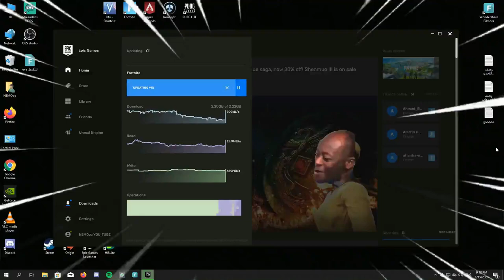فورت نايت| شرح تحديات ريبلي مقابل الوحل | شرح تحديات الاوفر تايم | اماكن الاقزام بتحديات الاوفر تايم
فورت نايت العرب

فورتنايت بالعربي

فورتنايت شرح تحدي اول يوم مهرجان الشتاء

فورتنايت تحديات شابتر 2 سيزون 2

فورتنايت تحديات راس السنة 14 يوم

تحديات شتاء 14 يوم

تحديات السيزون الاول

فورت نايت حزمة تويتش 3

فورت نايت جميع حزمات فورت نايت

فورت نايت كيف تجيب الحزمة مجانا

فورت نايت كيف تعمل اشتراك تويتش

فورت نايت ازاي تعمل اشتراك مجاني على امازون برايم

فورت نايت لقطات مضحكة

فورت نايت خشب

فورت نايت ميثك

فورت نايت سكينات تويتش برايم

فورت نايت حزمة تويتش برايم 3

فورت نايت تحديات اوفر تايم

فورت نايت تسريبات تحديات اوفر تايم

فورت نايت تيفو

فورت نايت بطولات كاس العالم

فورت نايت كرياتف مود

فورت نايت EXE

مونتاج فورت نايت

فورت نايت لقطات خرافية

فورت نايت محترفين الاجانب

فورت نايت جليتشات

فورت نايت ترسيبات شابتر 1 سيزون 2

فورت نايت سيزون الثاني

فورت نايت كيف تبني بسرعة

فورت نايت ازاي تمعل اديت زي النار

فورت نايت سم مقابل الدواء

فورت نايت شرح تحديات الاسبوعية

فورت نايت تريب جميع التحديات

فورت نايت تسريبات تحديث 11.40

فورت نايت شرح تحديات ريبلي مقابل الوحل

فورت نايت اماكن الاقزام

فورت نايت تحديات اوفر تايم شابتر 2 سيزون 1

فورت نايت اماكن قطل 5 اشخاص

فورت نايت حصول على ميديلات الذهبي

فورت نايت تحديات الكرة 8 مقابل سكراتش

فورت نايت اماكن الاقزام في تحديات الكرة 8

فورت نايت 8 ball

فورت نايت اماكن المخيمات في تحديات الاوفر تايم

فورت نايت الرقص في 3 اماكن مخلتفة تحديات الكرة 8

فورت نايت اماكن رقص تحديات الاوفر تايم

فورت نايت شرح تحديات ريبلي مقابل وحل تحديات الأسبوع الثاني عشر تحديات الاوفر تايم !

فورت نايت\ شرح تحديات ريبلي مقابل وحل كامله \تحديات ستايل الجديد..! الاوفر تايم

فورت نايت | تحديات الاوفر تايم ( تحديات كرة 8 مقابل سكراتش ) شرح جميع التحديات Fortnite

فورتنايت السباحة 50 متر في اقل من 5 ثوان تحديات تحدي ريبلي مقابل وحل الاوفر تايم RIPPLEY VS Sludge

فورتنايت - ابحث عن القزم المخفي بين كوخ خشبي و شجرة دلو و لوجام وود ووركس - ريبلي مقابل وحل

فورتنايت ابحث عن الاقزام المخفية بين كوخ خشبي و شجرة دلو تحدي ريبلي مقابل وحل الاوفر تايم

شرح جميع تحديات السكن البنفسجي (تحديات الاوفر تايم) بثلاث دقائق!

فورتنايت - ارقص في ايجارات قوس قزح وحافلة الشاطئ و زورق البحيرة - تحديات كرة 8 مقابل سكراتش

فورتنايت - اسبح لدى علامات ممنوع السباحة مختلفة - تحديات كرة 8 مقابل سكراتش

فورت نايت|شرح تحديات كرة 8 مقابل سكراتش(جميع تحديات الاسبوع الثاني عشر)

فورتنايت - زيارة معسكرات قاعدة الجبل - تحديات كرة 8 مقابل سكراتش

فورتنايت - ابحث عن القزم المخفي في يتوهم عرض ، كوخ خشبي ، وبيت كبير - تحديات كرة 8 مقابل سكراتش

فورتنايت تحدي كرة 8 مقابل سكراتش ابحث عن القزم المخفي في يتوهم عرض و كوخ خشبي تحديات الاوفر تايم

فورتنايت تحدي كرة 8 مقابل سكراتش السباحة في مختلف مناطق ممنوع السباحة تحديات الاوفر تايم

فورتنايت تحدي كرة 8 مقابل سكراتش احصل على هيل او درع في شجيرة تحديات الاوفر تايم 8-BALL VS SCRATCH

فورت نايت \شرح تحدي اسبح لدى علامات ممنوع السباحة مختلفة/ تحديات كرة 8 مقابل سكراتش "FORTNITE"

فورت نايت \ ارقص ايجارات قوس قزح وحافلة الشاطئ وزورق البحيرة \تحديات كرة 8 مقابل سكراتش "FORTNITE"

فورتنايت - شرح كيف تجيب تطوير سكن 8 كرات مقابل سكراتش الابيض! مشكلة تطوير السكنات؟

ارقص في ايجارات قوس قزح و حافلة شاطئ و زورق البحيرة فورتنايت

فورتنايت تحدي كرة 8 مقابل سكراتش زيارة معسكرات قاعدة الجبل تحديات الاوفر تايم 8-BALL VS SCRATCH

تحديات نفذ الوقت ( الاوفر تايم ) ستايلات جديدة فورتنايت Out Of Time Fortnite

فورت نايت | تحديات نفذ الوقت اليوم الاول! (تحدياتOut of time )تحديات الاوفر تايم #10#Fortnite|

فورت نايت | شرح تحديات الاوفر تايم للسيزون العاشر!! (تحديات الوقت الاضافي)!!

شرح جميع تحديات تطوير سكنات الباتل باس (اجمع تسجيل الزائر) out of time - نفد الوقت

فورت نايت | شرح تحديات الاوفر تايم ( ستأيلات مجانية ) | شرح تحديات خارج الزمن السيزون العاشر

تحديات الاوفر تايم في فورت نايت تطوير سكنات مجانا+اماكن الاشرطه!!!

فورت نايت | شرح تحديات الأوفر تايم للسيزن العاشر ( كاملة ) ؟ | Fortnite Season 10

فورت نايت | شرح تحديات الاوفر تايم السيزون العاشر ( ستايلات وشنطة مجانية ) اماكن تسجيلات الزائر

شرح تحديات ريبلي مقابل وحل

فورت نايت تحديات ريبلي مقابل وحل

فورت نايت تحديات الاوفر تايم

شرح تحديات اوفر تايم

فورت نايت شرح تحديات الاوفر تايم السيزون الاول

فورت نايت تحديات ريبلي مقابل وحل السيزون الاول

شرح تحديات سكن البنفسجي

فورت نايت ستايل ريبلي مقابل وحل

فورت نايت احصل على ميداليات صياد الذهب عبر البحث في الصناديق او اللامات او انزالات الامداد

فورت نايت حقق اوسمة اخصائي الواقع المعزز في مواجهات مختلفة

فورت نايت اهبط في موقع مسمى في مواجات مختلفة